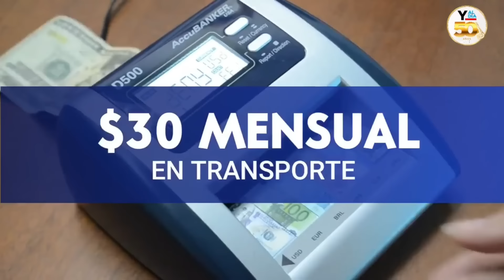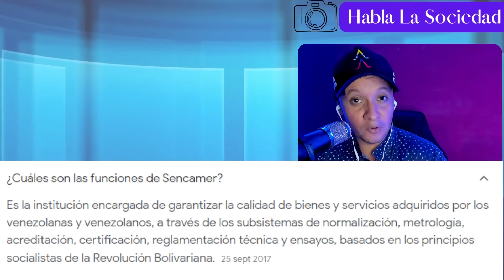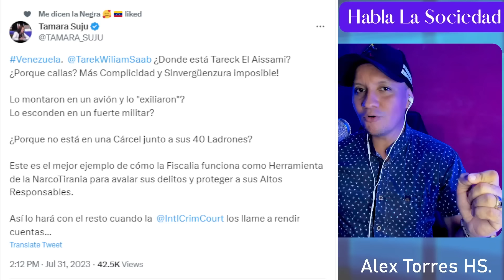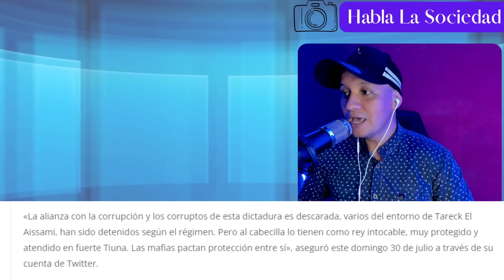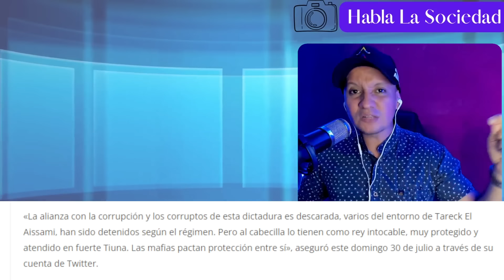DIOSDADO NO LO ESPERABA Y QUEDÓ GRABADO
La tecnología puede ser contraproducente para los políticos y esta vez le tocó a Diosdadocabello